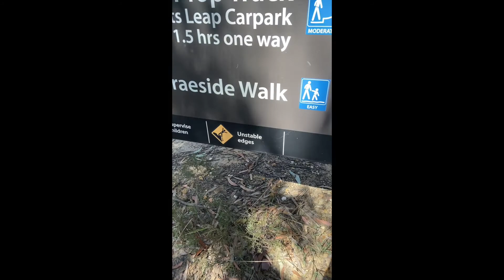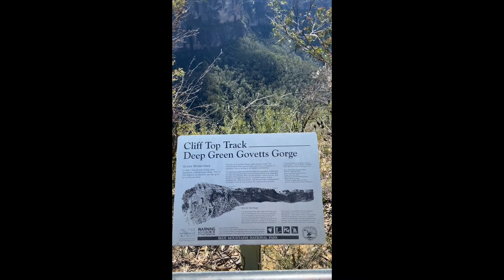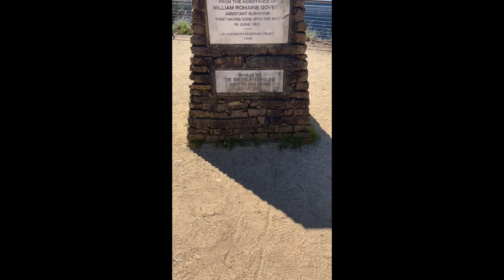GOVETT'S LEAP BUSH WALK - VLOG 1